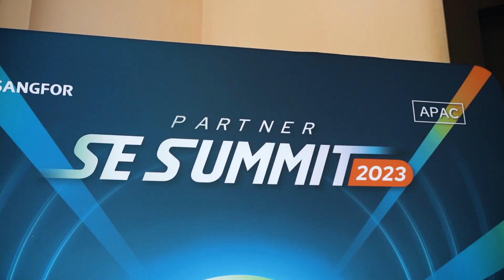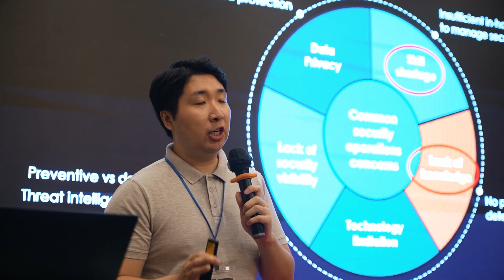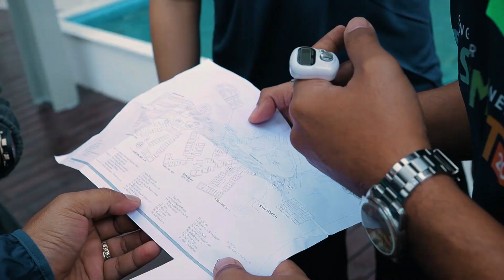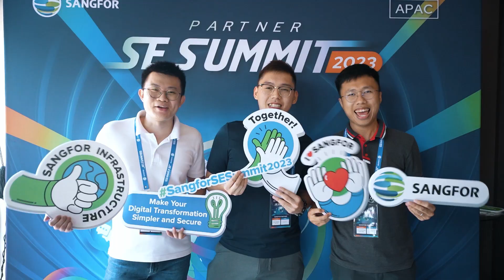Sangfor Partner SE Summit 2023 - Malaysia & Singapore Event Recap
Sangfor Partner SE Summit 2023 - Malaysia & Singapore was filled with intensive training, engaging demo sessions, and a vibrant exchange of knowledge. But it wasn't all work and no play! We concluded the event with an exhilarating Amazing Race Game, where partners teamed up to solve puzzles, uncover hidden clues, and tackle questions from the training.